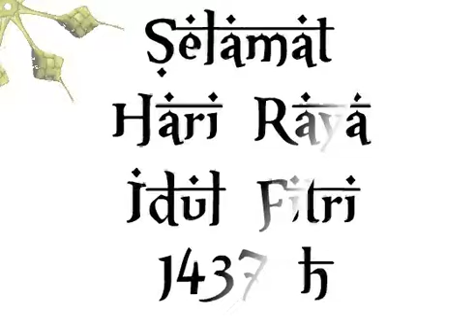Ucapan Idul Fitri 1437 H.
Tugas "DASAR ANIMASI" STEKOM Semarang

Surya KGP.15.1